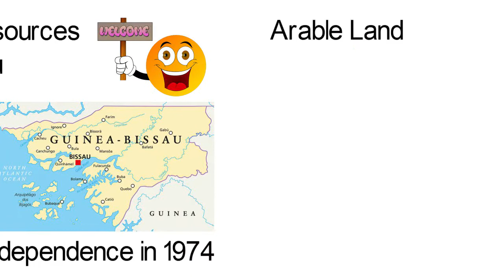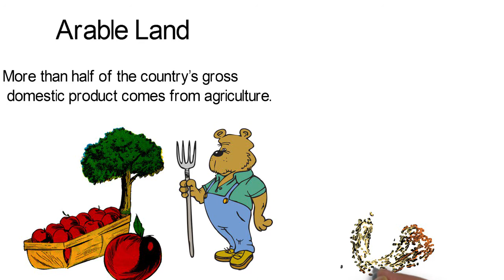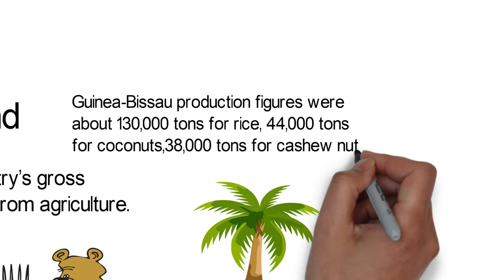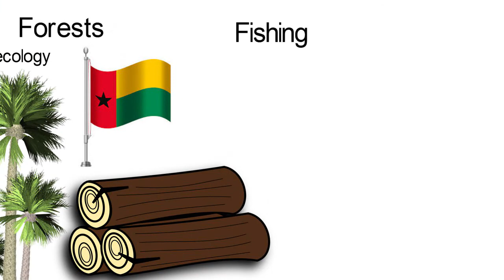Major natural resources in Guinea Bissau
Before its independence, the country was called “Portuguese Guinea” but when they gained independence, the name changed to Guinea-Bissau. Bissau being the name of the capital was added to the country’s name in other to differentiate it from the country of Guinea.Here are some of the natural resources found in Guinea-Bissau.